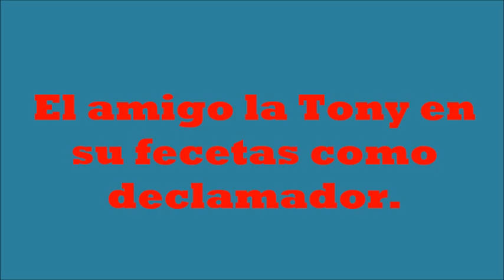Poema. "Reto"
El amigo Rafael (La Tony) en un su faceta de declamador, en una reunión de amigos Ayotzinapos.